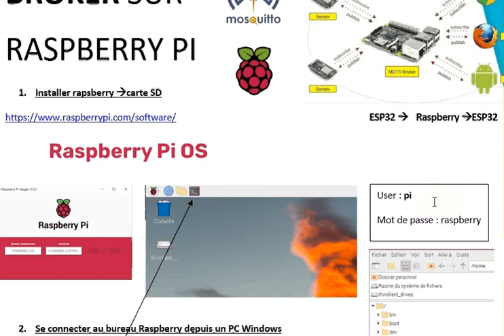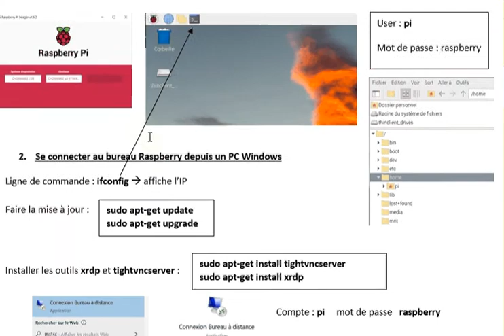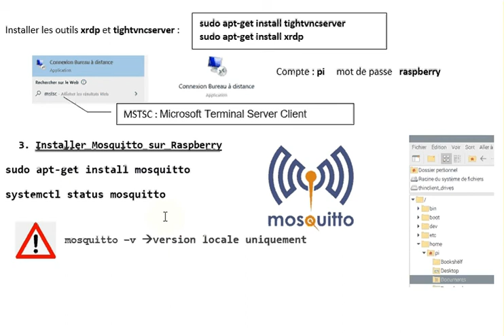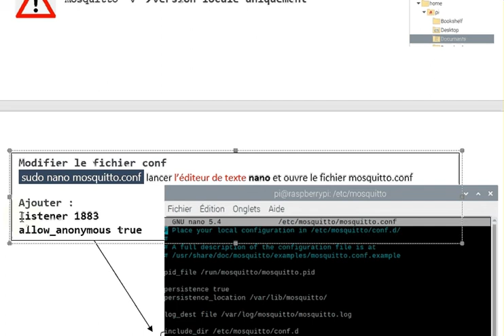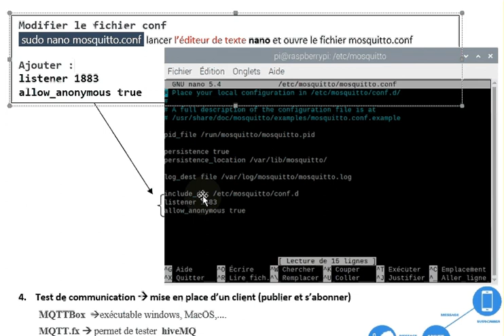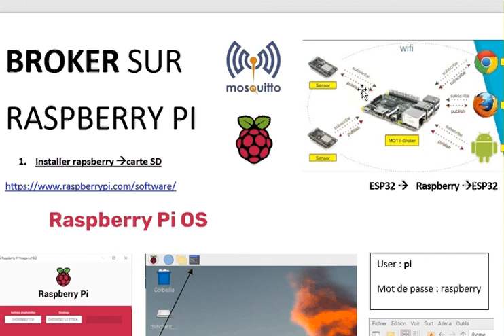Partie3 MQTT installation d'un broker Mosquitto sous Raspberry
Installation et tests

Partie1 : vidéo Tests mosquitto sous windows
test avec un brokert en ligne
utilisation d'outils MQTT indispensable pour démarrer

Partie 2 : vidéo client MQQT sur ESP32
Communication ESP32 vers broker ( mesures capteurs. )
Communication broker vers ESP32 ( commandes moteurs, led...).
Simple  et sur broker en ligne ou  sur broker (mosquitto) sur réseau LAN

Partie 4 : Exemple d'un capteur sur ESP32 vers broker MQTT
STI2D SIN
Doc disponible